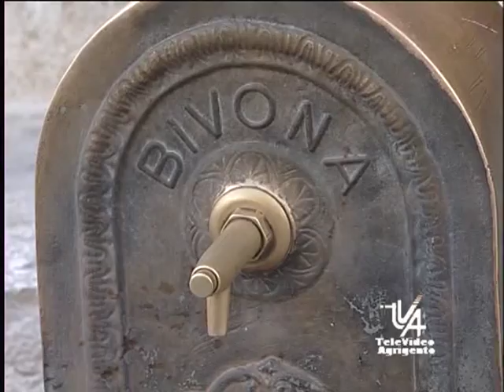SANITA' TAGLI DI PUNTI NASCITA' IN SICILIA